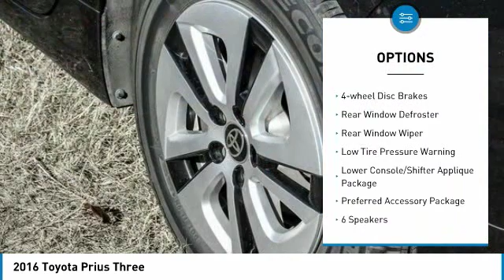2016 Toyota Prius Dallas TX, Ft. Worth TX, Grapevine TX G3014043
Grubbs INFINITI
1500 E State Highway 114

Navigation ~ ENTUNE Infotainment System ~ Bluetooth Phone Connectivity ~ Backup Camera ~ Wireless Phone Charger ~ Bi-LED Headlights w/Auto On/Off ~ Tilt/Telescoping Steering Column ~ SMART-FLOW Climate Control System ~ Heated, Power Outside Mirrors ~ brbrPreferred Owner's Portfolio ~ Lower Console/Shifter Applique Package ~ Clean Carfax ~